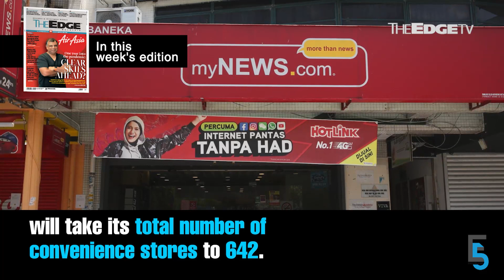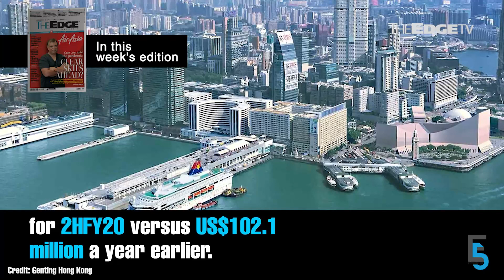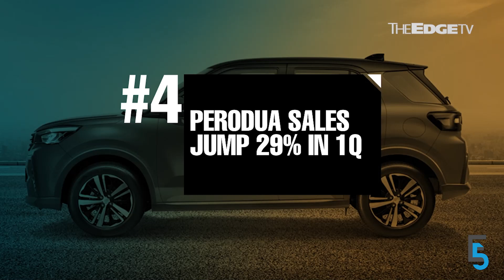EVENING 5: MyNews to open 100 stores this year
In today’s edition of Evening 5 — MyNews Holdings plans aggressive expansion with 100 new stores this year, while economists say Malaysia needs to move on from attracting labour-intensive FDIs.